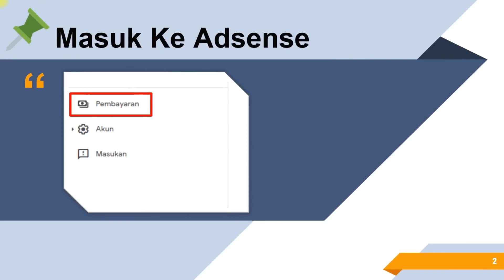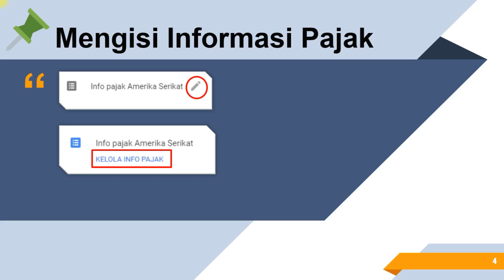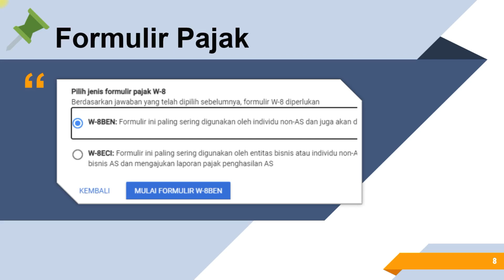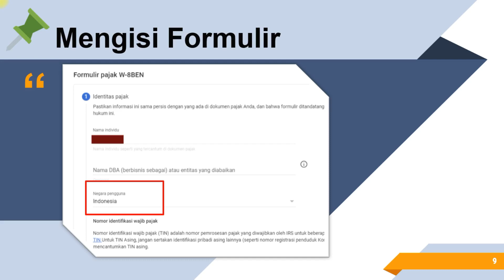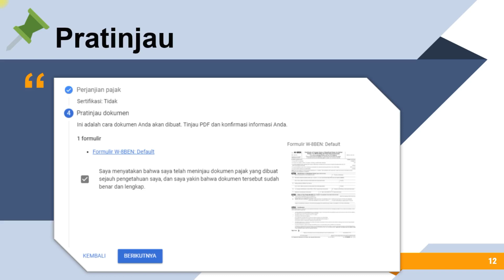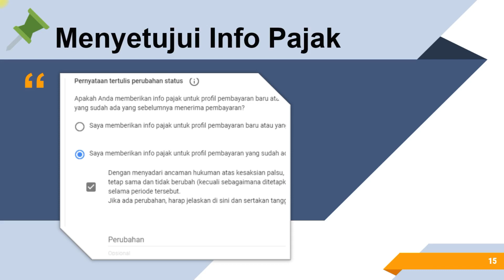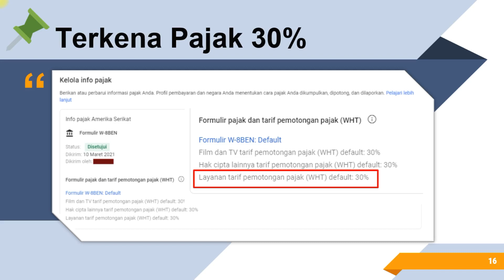Cara Isi Informasi Pajak Adsense YouTube Amerika Tanpa NPWP - Pajak Adsense YouTube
Cara isi informasi pajak Adsense YouTube Amerika tanpa NPWP - Pajak Adsense YouTube. Buat yang mau mengisi informasi pajak di Adsense tanpa NPWP berikut ini adalah cara untuk mengisinya.

Terima Kasih
Tetap Berkarya dan Terus Berkarya